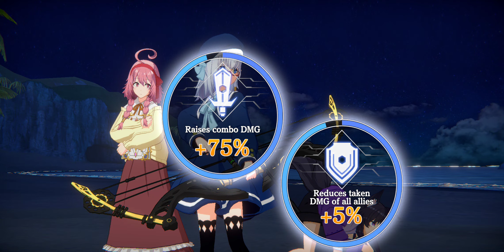The Eminence in Shadow: Master of Garden Part 20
The Eminence in Shadow: Master of Garden

Credit for this game goes to Crunchyroll Games